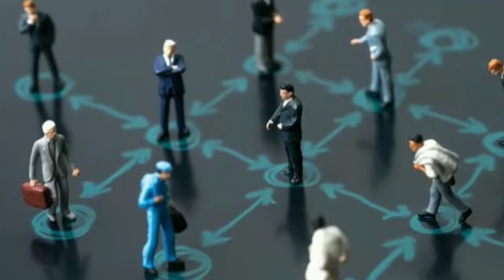ಕೊರೋನವನ್ನು ಎದುರಿಸುವುದು ಹೇಗೆ? ಈ ವಿಡಿಯೋ ನೋಡಿ/HOW TO DEFEND CORONA? KANNADA MOTIVATIONAL STORIES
ಕೊರೋನವನ್ನು ಎದುರಿಸುವುದು ಹೇಗೆ? ಈ ವಿಡಿಯೋ ನೋಡಿ
How to defend corona virus this is a small story about corona virus with a beautiful kannada story, it is very helpful to your normal life everyone must watch this video and this is not only for corona virus it's very useful for you life. Kannada motivational story page always provides the right direction of your life. So must follow this channel.
Corona  virus, covid19, fight with corona, stay safe, maintain social distance, learn how to defend with corona virus.

ಕುಬೇರನ   ಅರಮನೆಯಲ್ಲಿ ಹಸಿವು/KUBERANA ARAMANEYALLI HASIVU

Success! Kannada motivational story

ಪ್ರೀತಿಯ ಹೆಬ್ಬಾವು